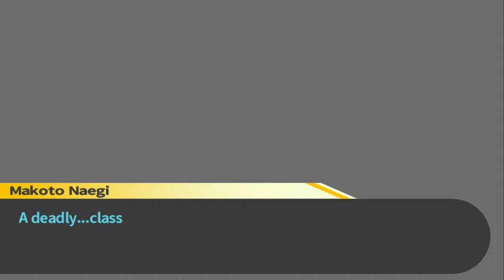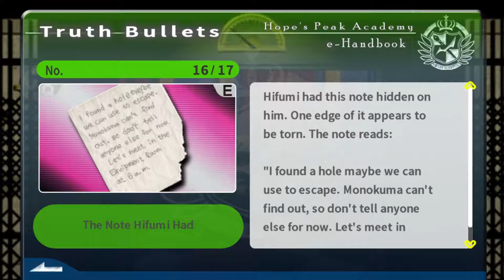Danganronpa #41: Double- nightmare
Pikard is disgraced at my idiocy !!!